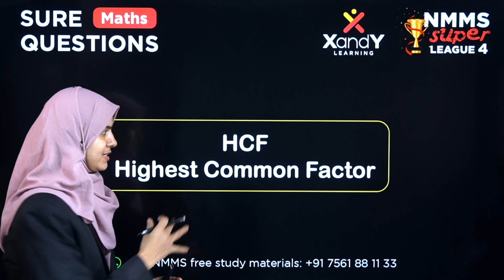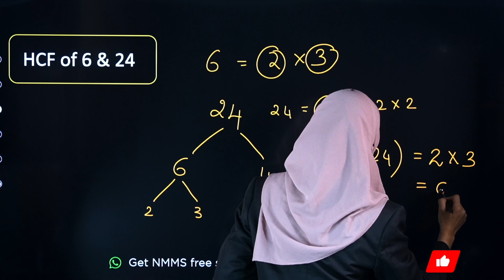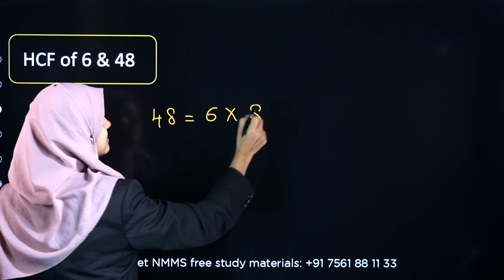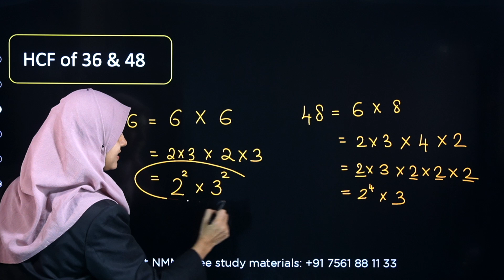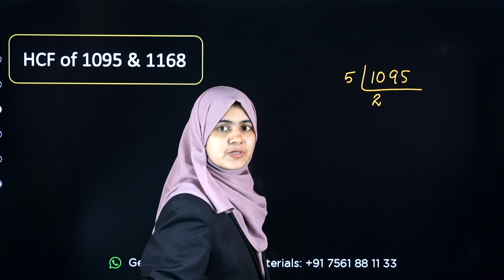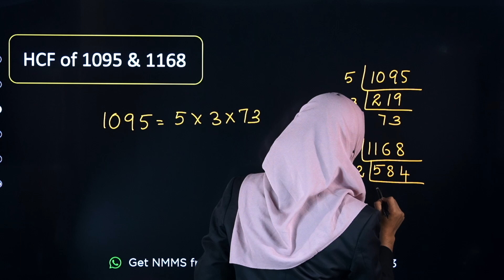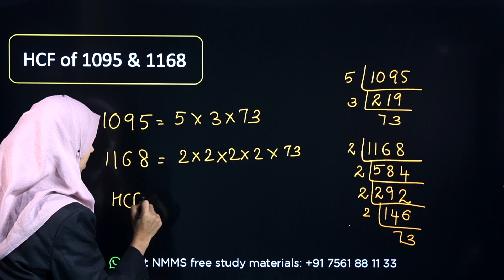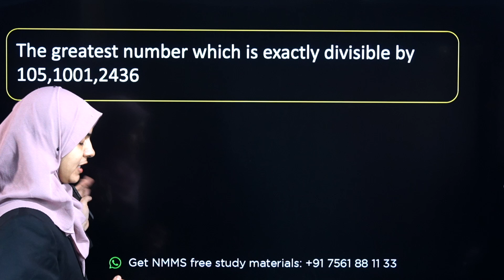NMMS Mathematics | HCF | Ladheedha ma'am